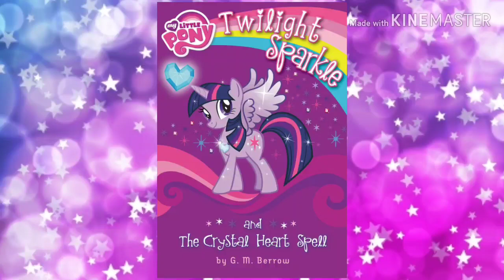Princess Cadence's Backstory (Updated)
(This is the site I used)